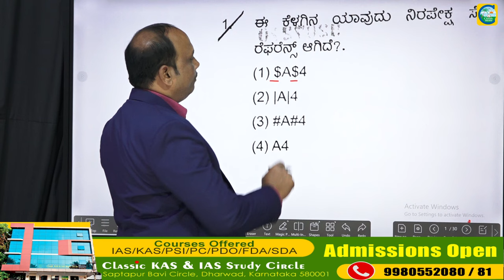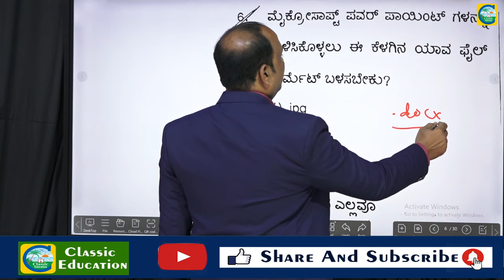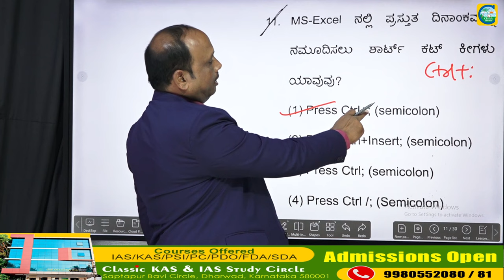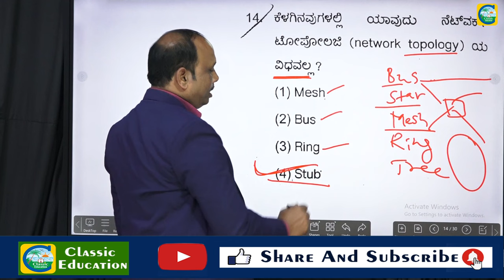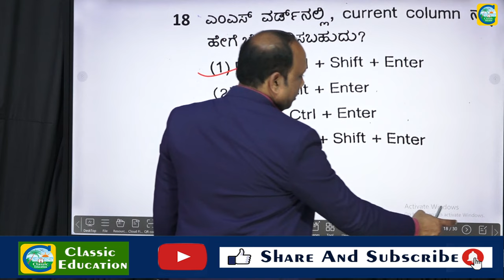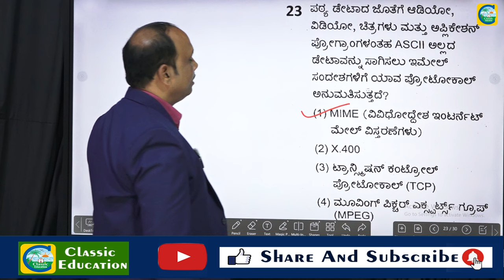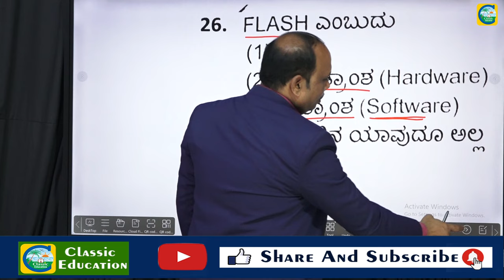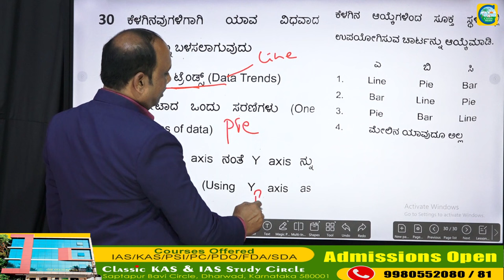CTI - 2024 ಪ್ರಶ್ನೆ ಪತ್ರಿಕೆ ವಿಶ್ಲೇಷಣೆ || ಪರೀಕ್ಷೆಯ ದಿನಾಂಕ : 07 - 01 - 2024 || Vishwanath B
Classic Education
Dharwad